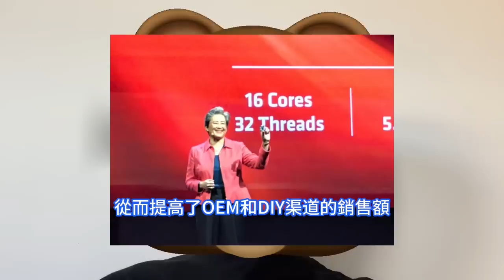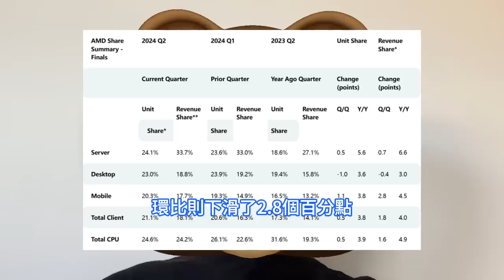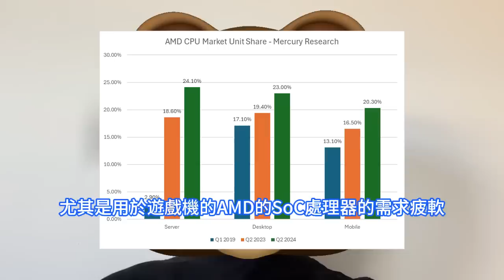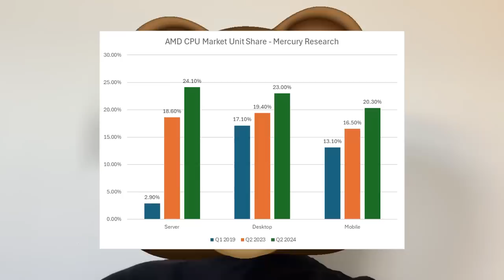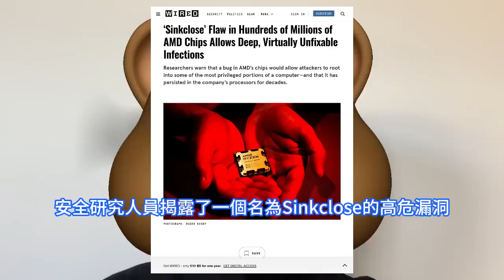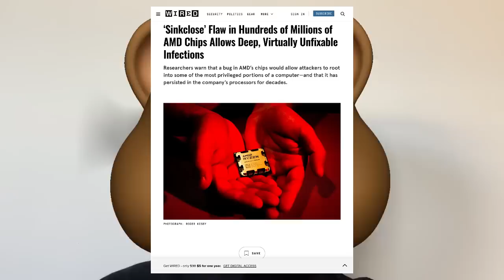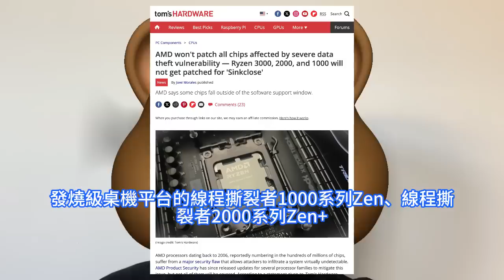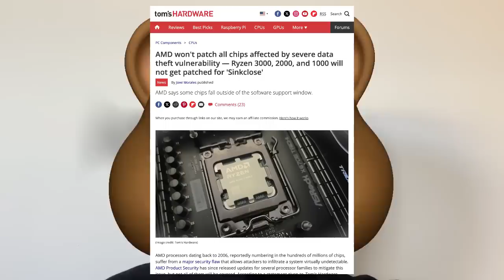全軍覆沒！幾乎所有Zen系列CPU大中招，AMD極罕見恐怖高危漏洞曝出。Def Con大會上，Sinkclose揭露。前三代銳龍慘遭拋棄，無緣修補程式。x86 CPU市場份額分化，Arm傻眼。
在Arm CPU方面，Mercury估計，這種架構在PC客戶端市場的份額實際上略有下降，從第一季度的11%下降到10%。儘管早在 5 月份的 Microsoft Build 大會上，就推出了一系列由高通 Arm 晶片提供支援的 Windows Copilot+ PC。Mercury 表示，AMD 和英特爾在第二季度的伺服器 CPU 出貨量都有適度的改善，這是值得注意的，因為由於資料中心需求轉向以 AI 為中心的 GPU，傳統伺服器 CPU 的市場已經大大放緩。但在近期Def Con大會上，安全研究人員揭露了一個名為Sinkclose的高危漏洞。該漏洞自2006年以來一直存在於幾乎所有AMD處理器中，包括資料中心CPU、繪圖解決方案、嵌入式處理器、桌機、HEDT、工作站和行動平台產品線等。Sinkclose漏洞允許攻擊者在系統管理模式SMM中執行惡意程式碼。